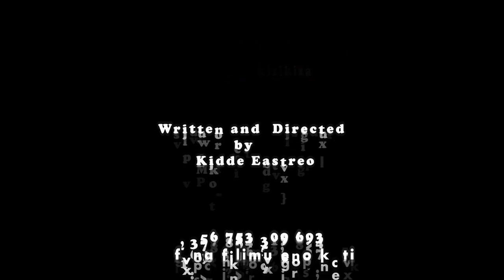POWER OF DARKNESS, Amaamyi ge'gekizikiza Luganda filimu okuva mu studio22 UGANDA CINEMA